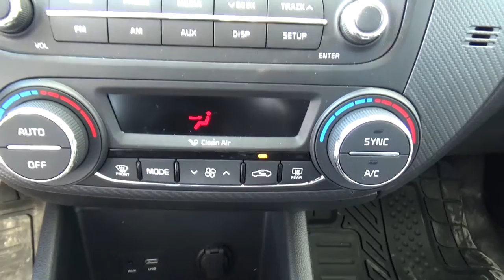Kia / Forte / 2018 - JE209215